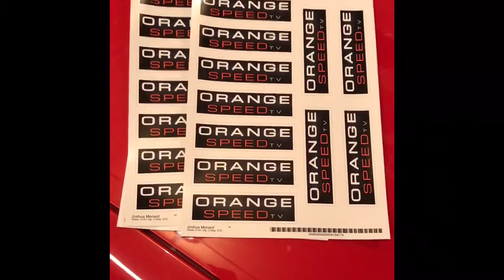I GOT A CATFISH CAMARO!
First off, Just want to say thank you to everyone that is watching my videos, I hope you enjoy them as much as i do making them.

I have 29 OrangeSpeedTV stickers left! if you are one of my subscribers and would like one, please email me your address to and i will send you one for free!

Make sure to check back next week for more project updates!